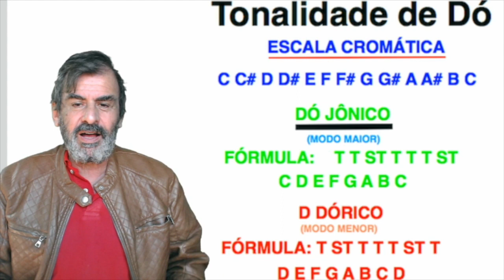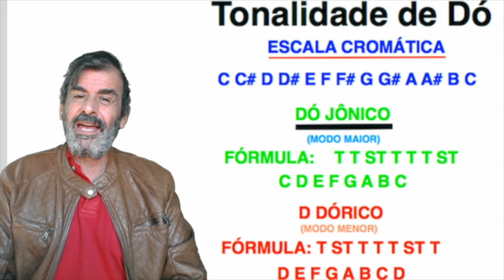Viola Caipira - Harmonia em Ré Maior - Aula 5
Viola Caipira - Aprendendo a escala Dórica da tonalidade de  Dó,o Ré Dórico.